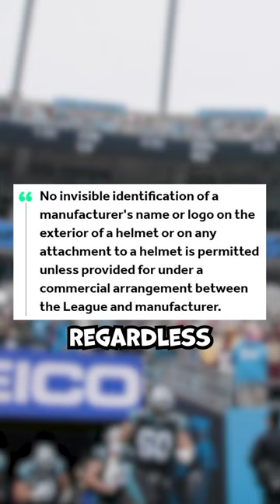3 Accessories BANNED by the NFL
The NFL has cracked down numerous times over the years, here are 4 accessories they have banned and fined players for!